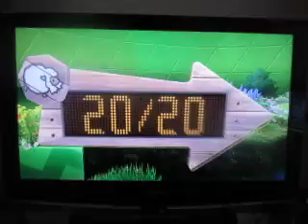Let's Play Pokemon Sword Episode 12: Turffield Gym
We take on our first gym in the Galar region.